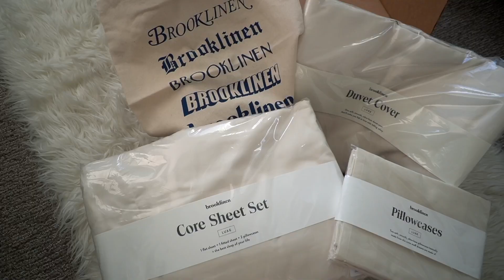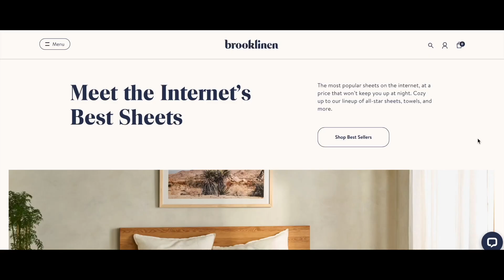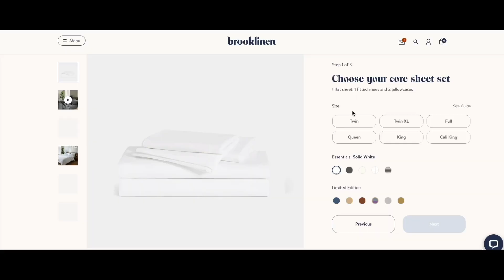the summer i turned taylor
to try the comfiest, dreamiest, most perfect sheets ever, head and get $20 off your Brooklinen order over $100 with my promo code TaylorW :) this video is VERY kindly sponsored by Brooklinen !!!

✮Amazon Storefront

my videos are edited in collaboration with my friend and fellow creator Amanda Wan :')

cheers,
taylor